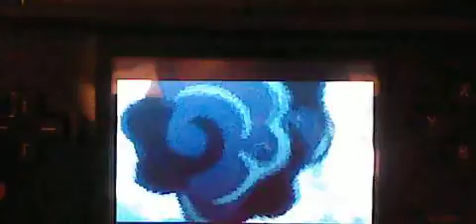the attack of the tower of spirits